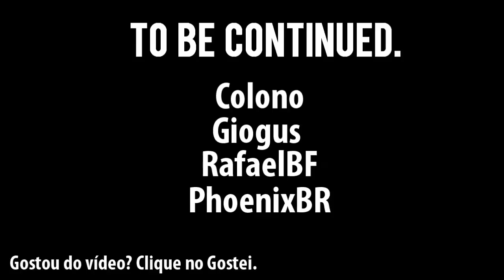Comentário Quadruplo: Sobrevivendo as correntezas em Cold Stream - Colono -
Um comentário quádruplo com outros youtubers do mapa mais novo de L4D2. Comentem o que acharam por favor!